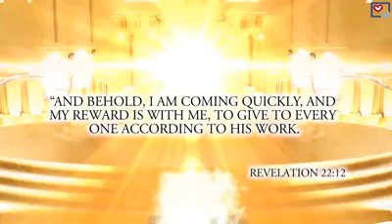The truth of what is still to come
This is based in accordance to the Book of Revelation.These were the things in which the angel of the Lord did show unto John.The things that must come to past.